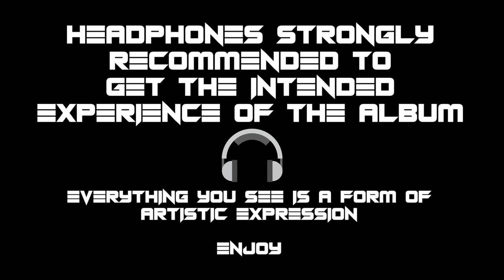EXTRATERRESTRIAL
ENTER THE EXTRATERRESTRIAL

Hope you enjoy this as much as I enjoyed making it :)

This has been a passion project of mine since September 2019, I feel like this is my next step up in quality of production as I venture further into the journey of discovering my style
Check me out here:

Track Meanings/Significance:

The Depths - Symbolic of the fact that what appears nice at the surface can turn out to be not what you expect (simple "Don't judge a book by it's cover" shit)
Everyday - Made at a time of my depressed mental state, I felt like I couldn't communicate and engage in social interaction properly, the weird nature of this track expresses that, along with the obvious vocals
Midnight Beijing Felony - Just a fun track with the idea of "hey let's make something really happy and then make it turn aggressive"
Extraterrestrial - The staple of this album, expressing anger like never before. The track is supposed to be something unusual and out of this world, which is how I perceived myself at one point in my life (well, maybe not to that extreme extent, but depression does weird stuff to you)
Befriending Death - I wanted to try out deathstep and so I did, it's supposed to be intense and just a fun little thing
Drummer Boy - That drummer can do so much more than just drum, this is a metaphor for one's yet undiscovered abilities/skills, and the fact that it's important to be yourself and express who you really are
Despair - I wanted to express sadness, anger and pain with this one, I think I succeeded. The version you're hearing is the extended mix, the normal mix has an outro which feels unresolved, whereas this one feels complete, this represents the fact that if you hold on just a bit longer and be resilient, you'll eventually find happiness
Neurde's "Sociopath" - A fun and energetic track, Neurde didn't provide me with a meaning however what I derive from it is that no matter how shit things get in your life, everything is always bound to change, as does the track's key, speed, tone and energy
Check Neurde out:

Video put together by me, it's not good, but it's wacky, extraterrestrial if you will